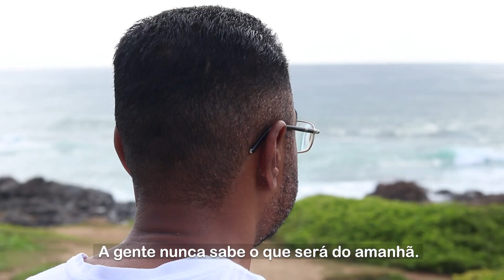Caminhada rumo a 2023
Essa caminhada rumo a 2023 seguirá firme, como muita fé e disposição para continuar trabalhando pelo nosso estado e pela nossa gente.